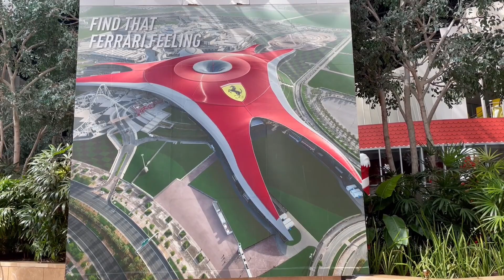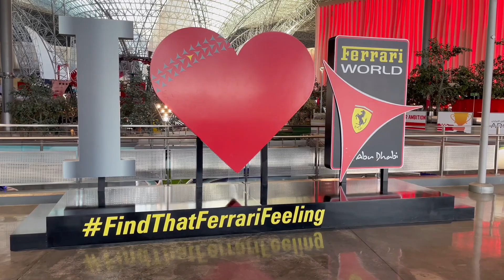Ferrari World Abu Dhabi - Travel Vlog 08 | Yas Island | World's Fastest Roller Coaster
Ferrari World Abu Dhabi is a mostly indoors theme park located on Yas Island in Abu Dhabi, United Arab Emirates. It was the world’s first Ferrari-themed park and features Formula Rossa, the world's fastest roller coaster. The foundation stone for the park was laid on 3 November 2007.

Music and Sounds Tracks Credits

Video Attributions